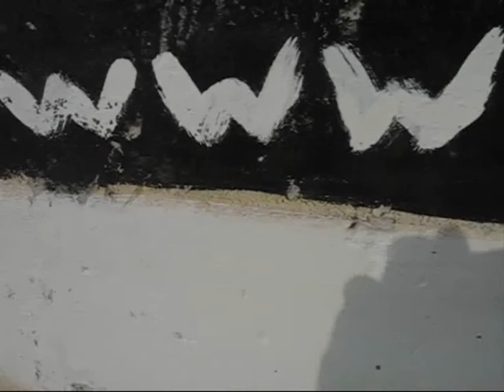Streamer's Live Surf Cam - January 4th 2012 - 09:30